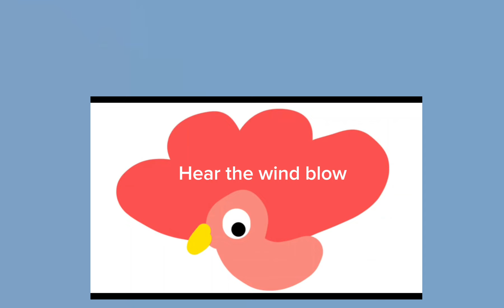Baby tv hear the wind blow